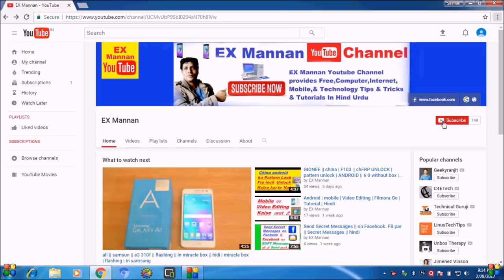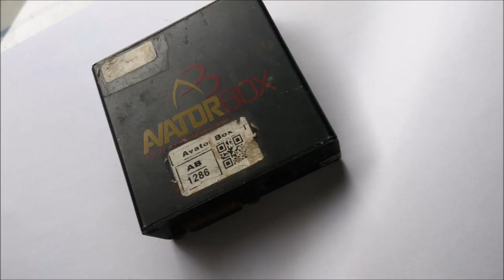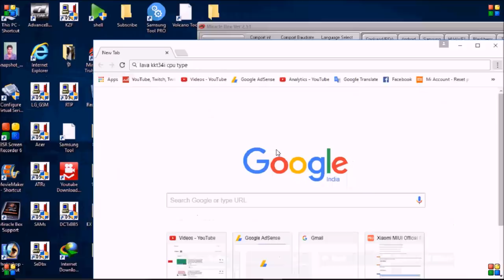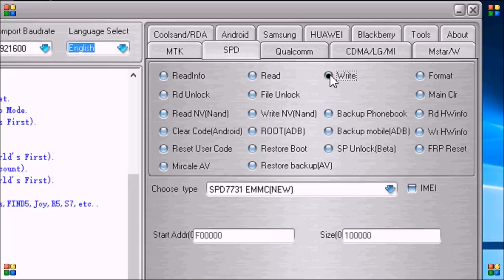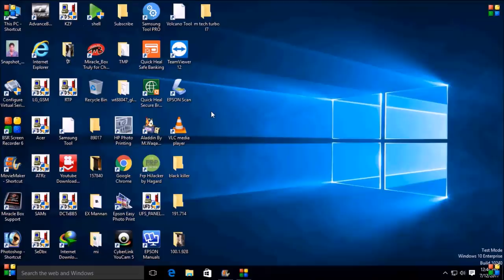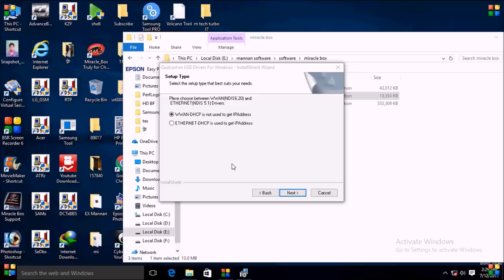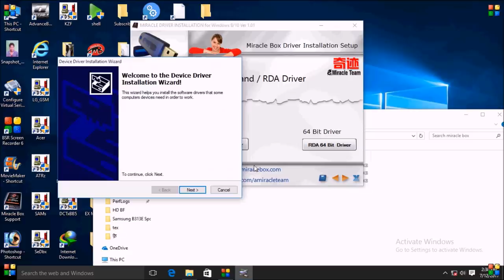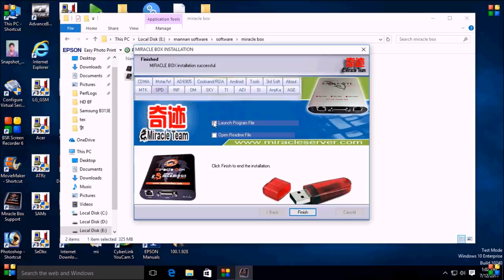All?china:android mobile"samsung"Nokia"mi"oppo"vivo"flashing"in miracle box"+z3x" box"software Clas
All  china  android mobile  samsung !Nokia lava karbonn micromax oppo vivo mi intex flasing + unloking software clas by miracle box + z3x box

miracle crack2.29a   without password   zip file ko download kare  file ko extract file here kare folder ko copy kare paste kare c program  mai loder file ko sent kare desktop pe aur open kare